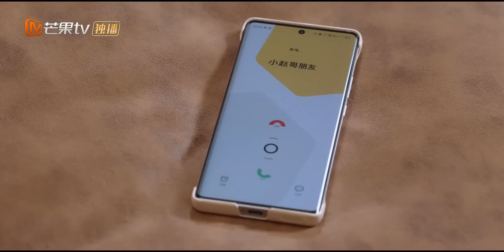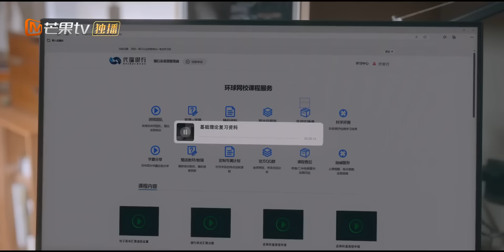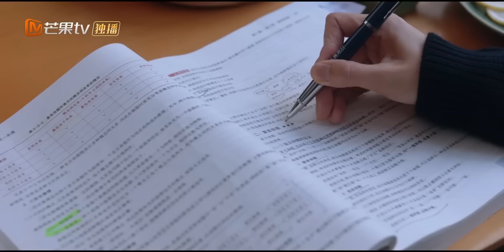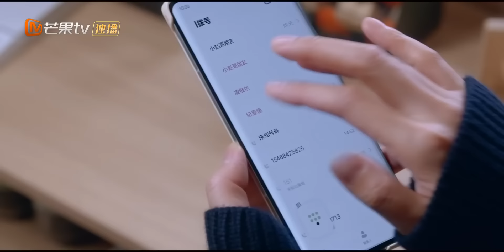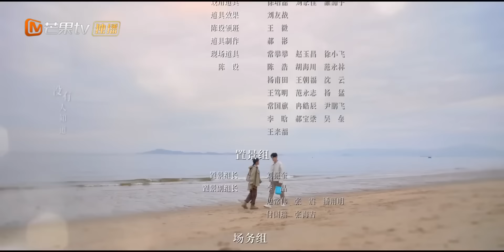【ENG SUB】You Are My Secret | EP12 Kisses in the Study Rekindling Romance | MangoTV Philippines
The lobby manager, Tu Xiao Ning(Zhang Jianing), who works on the first floor of Huayuan Tower, is in a crucial period of probation. Ji Yu Heng(Wei Zhe Ming), a talented young man working on the seventeenth floor of the tower, is a rising star in the business. They share a common desire to get married as soon as possible, and this is where two parallel lines intersect.

In Xiao Ning's eyes, Yu Heng exceeds expectations as a marriage partner. In Yu Heng's eyes, the youthful Xiao Ning once illuminated his life, and marrying her is his only firm choice. Just as the two muster the courage to establish their marital relationship, Yu Heng unexpectedly becomes Xiao Ning's superior. These childhood friends from ten years ago, through a twist of fate, find themselves in a dual relationship as colleagues and newlyweds. They work together to explore the meaning of marriage and life.

"Welcome Back to Sound S2 朋友请听好2" Full Version

China HunanTV Official Facebook:   / hntvchina
China HunanTV Official Twitter:   / hunantvchina
China HunanTV Official Instagram:   / mgtv